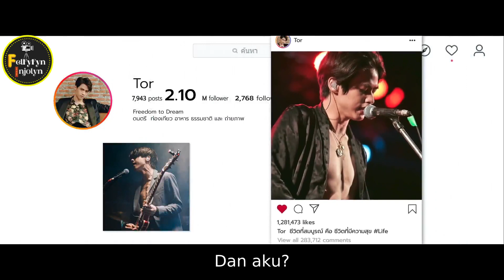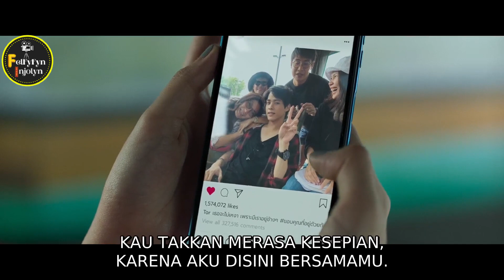FILM KOMEDI ROMANTIS HOROR THAILAND || ALUR CERITA FILM LOW SEASON ( 2020)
hallo sahabat , apa kabar semua ? semoga baik baik saja ya ...
pada video kali ini fel fy fyn akan menceritakan sebuah alur cerita film thailand bergenre komedi romantis horor . film ini menceritakan tentang seorang gadis cantik yang baru saja putus dari kekasihnya. gadis ini memiliki kemampuan khusus yaitu bisa melihat hantu / yang di sebut dengan indigo.karena untuk mengobati patah hatinya , ia pergi ke sebuah desa terpencil hingga ia bertemu dengan seorang pria .
bagaimana kisah kelanjutannya ?
langsung saja ya klik nonton ...